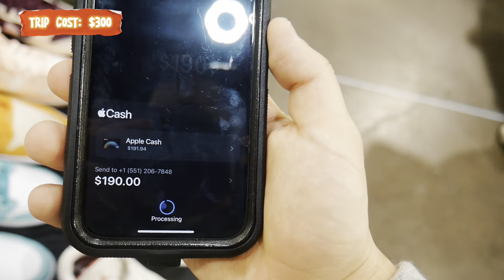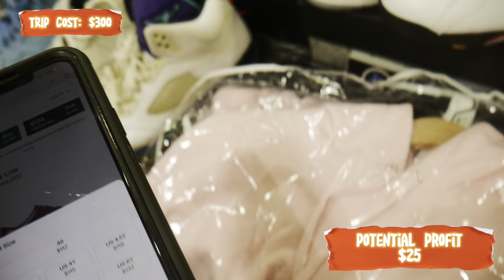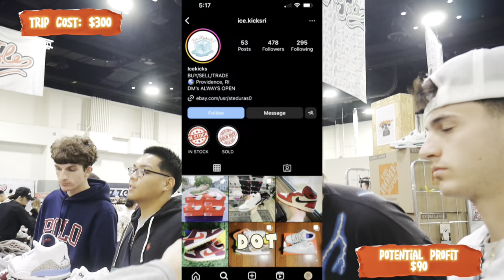DOUBLING MY MONEY AT A SNEAKER EVENT *BOSTON GOT SOLE🚨